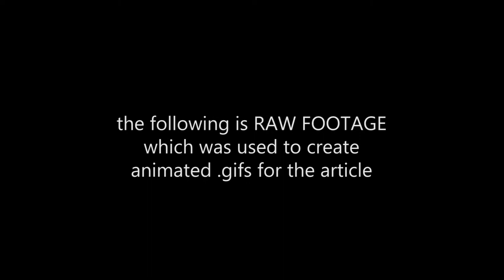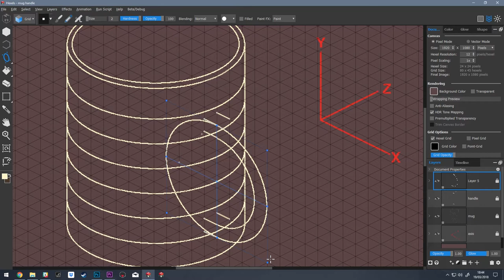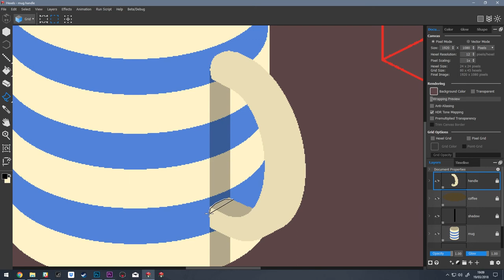HEXELS mug tutorial - Raw Footage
While working at Marmoset.co I created a series of articles showing various Hexels techniques. I captured segments intended for creating animted gifs for each article. The finished tutorial for this footage can be seen here: